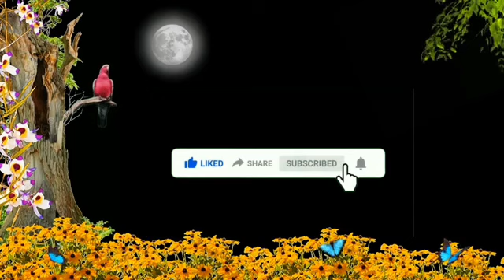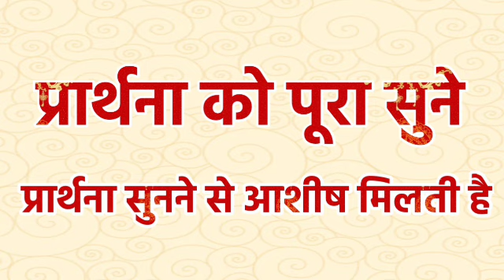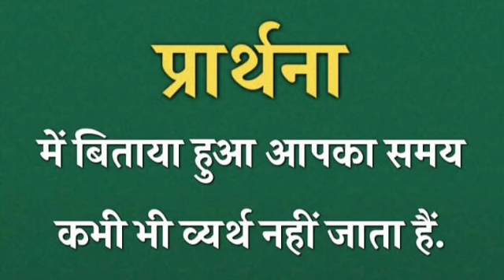100% ग्रांटी है प्रभु आपको सुख की निंद देगा | रात की प्रार्थना | Night Prayer | आज रात की प्रार्थना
100% ग्रांटी है प्रभु आपको सुख की निंद देगा | रात की प्रार्थना | Night Prayer | आज रात की प्रार्थना